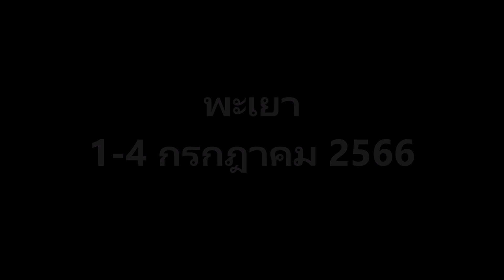พะเยา 1-4 กรกฎาคม 2566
พะเยา
1-4 กรกฎาคม 2566

ไม่ได้คิดว่าตัวเองยิ่งใหญ่จนเปลี่ยนแปลงโลกได้
ไม่ได้สำคัญจนโลกต้องจำ
เพียงอยากบันทึกชีวิตของตัวเอง
เป็นการเดินทางที่รู้สึกว่า
ผมเป็นคนที่ไม่เลวสักเท่าไร
ระหว่างที่อยู่พะเยา
ฝันถึงคนที่จากผมไปไกลแสนไกล
ไม่รู้ว่าเขาอยู่ที่ไหน สบายดีหรือไม่
เกิดแรงบันดาลใจ ทำวีดีโอและเขียนอะไรบางอย่างเอาไว้
คัดลอกเอามาเพื่อให้ตัวเองอ่านอีกครั้ง และทำวีดีโอยาวเพื่อดูเองเช่นกัน

แม่อายุเก้าสิบกว่าแล้ว
อยากเจอหน้าเหลนชาย
บ่นให้ฟังหลายครั้ง
แกล้งทำเมินเฉยมานาน
จนเกิดความรู้สึกว่า
หากปล่อยให้เนิ่นช้า
ท่านอาจเดินทางมาไม่ไหว
เดินทางอีกครั้ง
ที่จริงเหมือนแก้ตัว
เหมือนอยากเดินให้ห่างจากขุมนรก ซึ่งสมัยหนุ่มมักจะเดินหน้าเข้าหามัน จนหน้าแทบไหม้
พยายามทำสิ่งที่เรียกว่า ความดี
โบยบิน อีกครั้ง
กลายเป็นชีวิต
กลายเป็นมีจุดสิ้นสุด
กลายเป็นมีความหมาย
เกินกว่า
นิรันดร์ส่วนตัว

ตั้งใจว่าจะไม่คิดถึงอดีต
แต่อดีตก็จะปรากฏในปัจจุบันเสมอ
รอยยิ้มเสียงหัวเราะ
ผมหลับตาและอุดหู
ซึ่งไม่ได้ช่วยอะไร
ผมหนีภาพในความคิดคำนึงถึงมิได้

05/07/2566/13.12